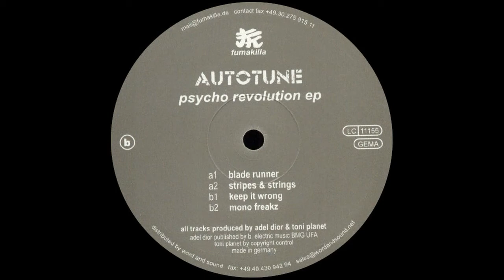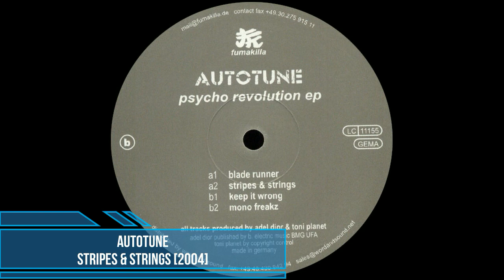Autotune - Stripes & Strings [2004]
Label: Fumakilla ‎[fuma 011]
Producer – Adel Hafsi, Jan-Eric Scholz